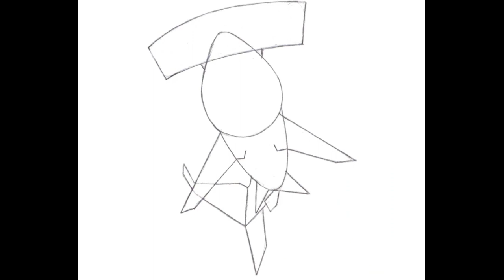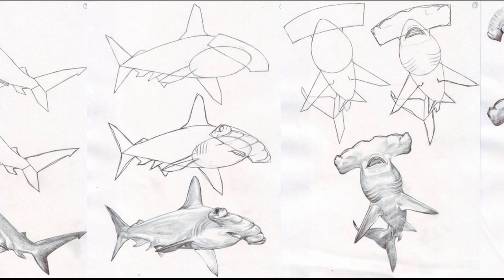How To Draw Hammerhead Sharks in Various Angles